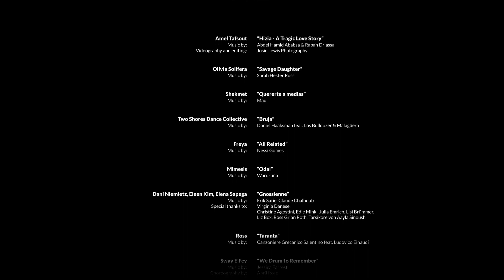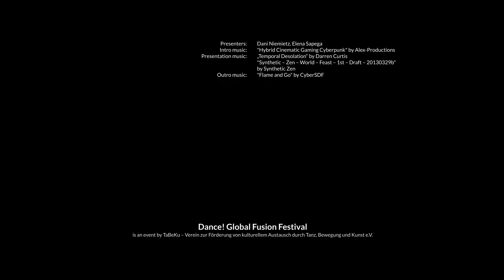FemUnity Online Show by Dance! Global Fusion Festival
If you liked the show and would like to show your appreciation, please donate to one of the charitable organisations listed below:

The IRC helps people to survive, recover and rebuild their lives.

IBAN DE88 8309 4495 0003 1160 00
BIC   GENODEF1ETK

Afghanischer Frauenverein e.V.
Humanitarian help for women and children in the rural areas of Afghanistan - help for self-help
IBAN: DE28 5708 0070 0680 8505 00
BIC: DRES DEFF 570

Karuna Trust
Projects to end inequality and modern-day slavery in India and Nepal

Medica Mondiale
Protection and promotion of rights of women and girls affected by sexualised and gender based violence in war zones
IBAN: DE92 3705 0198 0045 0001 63
BIC: COLSDE33

DANCE! Global Fusion Festival